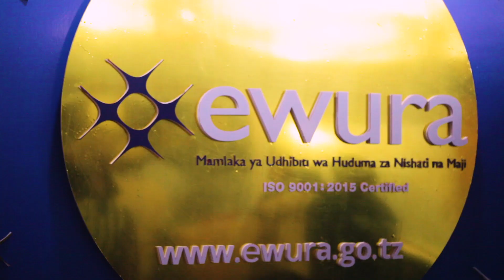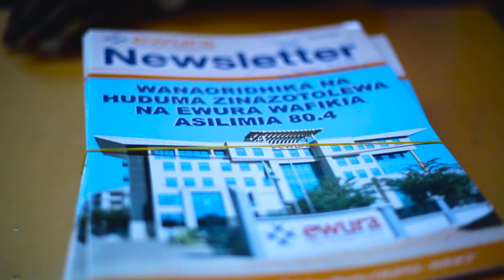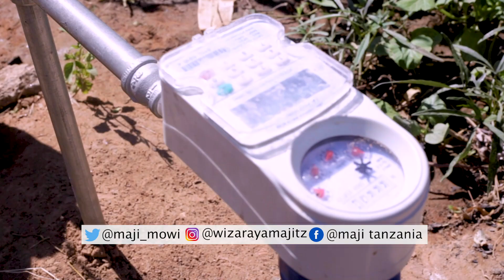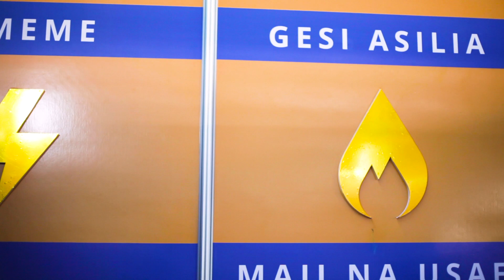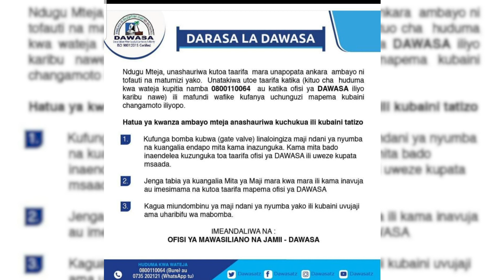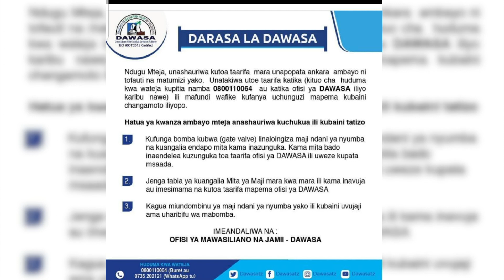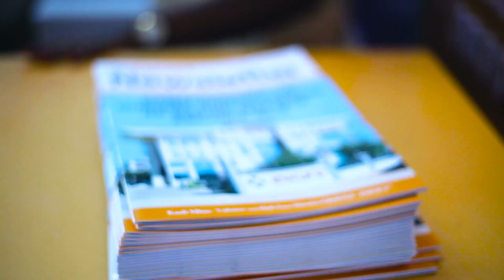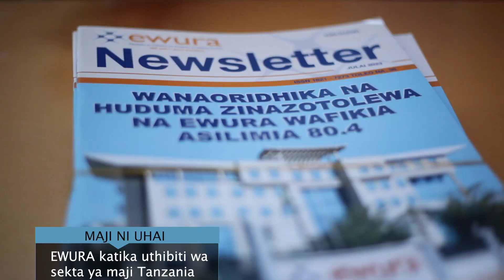MajiMajiNiUhai: Udhibiti wa Huduma ya Maji na Faida kwa Wateja